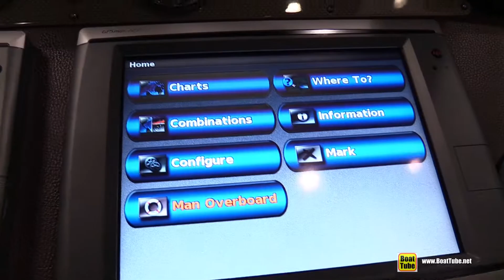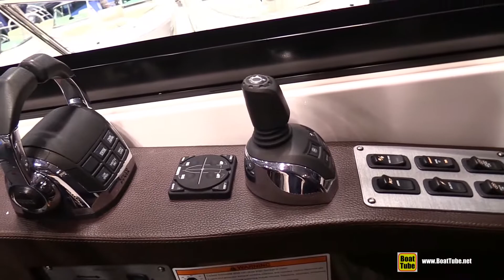2015 Regal 42 Sport Coupe Motor Yacht - Walkaround - 2015 Toronto Boat Show